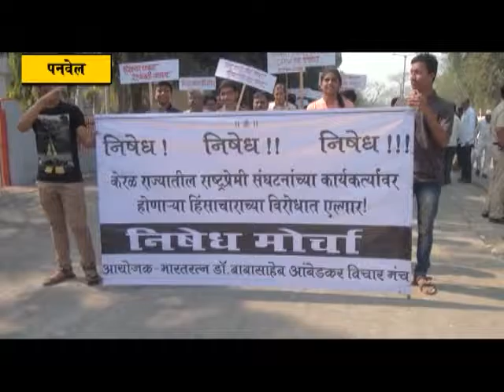केरळमधील राष्ट्रभक्तांचे बलिदान व्यर्थ जाणार नाही :- आमदार प्रशांत ठाकूर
पनवेल( प्रतिनिधी) :-  राष्ट्रप्रेमाने भारलेल्या जनतेने केरळमधील अन्यायी हुकूमशाहीविरोधात एल्गार पुकारला असून केरळमधील राष्ट्रभक्तांचे बलिदान व्यर्थ जाणार नाही असे प्रतिपादन आमदार प्रशांत ठाकूर यांनी पनवेलच्या निषेध मोर्च्याला संबोधित करताना काढले. केरळ सरकारचा धिक्कारही त्यांनी यावेळी केला.
             केरळ राज्यातील राष्ट्रप्रेमी संघटनांच्या कार्यकर्त्यांवर  होणाऱ्या  हिंसाचाराच्या विरोधात पूर्ण देशभर बुधवार दिनांक 01 मार्च रोजी निषेध मोर्चांचे आयोजन करण्यात आले होते.त्यानुसार  पनवेल शहरात डॉ. बाबासाहेब आंबेडकर विचारमंचच्यावतीने भव्य  निषेध मोर्चा काढन्यात आला. शहरातील छत्रपती शिवाजी महाराज यांच्या अश्र्वरूढ पुतळयाजवळून सकाळी १० वाजता मोर्चाला सुरूवात झाली.विचारस्वातंत्र, मतस्वातंत्र, अभिव्यक्ती स्वातंत्र , मानवाधिकार  यांचे खोटे मुखवटे फाडून मार्क्सवाद्यांचा खरा चेहरा समोर आणण्यासाठी काढण्यात आलेल्या या मोर्चामध्ये आमदार प्रशांत ठाकूर,  जिल्हा संघचालक नंदाजी ओझे, विभाग कार्यवाह शिरीष  देशमुख, भाजप प्रदेश सदस्य बाळासाहेब पाटील, आरपीआयचे जिल्हाध्यक्ष जगदीश गायकवाड, भाजपचे जिल्हा सरचिटणीस श्रीनंद पटवर्धन, माजी नगराध्यक्षा चारुशीला घरत,युवानेते परेश ठाकूर, विक्रांत पाटील,विनोद साबळे, आंबडेकर विचारमंचचे सुभाष कांबळे, गोरक्ष महाराज,के राघवन,भाजप जिल्हा सरचिटणीस अविनाश कोळी,जिल्हा उपाध्यक्ष राजेंद्र येरुणकर,रमेश मुंडे,पनवेल शहर अध्यक्ष जयंत पगडे, सरचिटणीस नितीन पाटील, माजी नगरसेवक अनिल भगत, समीर ठाकूर, श्रीकांत ठाकूर, सुभाष भुजबळ, राजू सोनी, ऍड. मनोज भुजबळ, माजी नगरसेविका नीता माळी,संगीता कांडपाळ,जिल्हा महिला मोर्चा अध्यक्ष कल्पना राऊत, सरचिटणीस,हिना भक्ता, दर्शना भोईर, शहर अध्यक्षा मुग्धा लोंढे, सुशीला घरत, खांदा कॉलनी महिला मोर्चा अध्यक्ष राजश्री पवार,कामोठे महिला महिला मोर्चा अध्यक्ष विद्या तामखेडे,सुलक्षणा जगदाळे भीमराव पोवार,संजय भोपी,किशोर चौतमल,मयुरेश नेतकर,चिन्मय समेळ, तेजस कांडपिले, संजय जैन, उदित नाईक, रमेश मोगरे,साईनाथ श्रीखंडे,मामा टिळक,राकेश फाटक,रोहित कुलकर्णी,कोमल कोळी यांच्यासह विविध सामाजिक संघटनेचे पदाधिकारी शेकडो राष्ट्रप्रेमी कार्यकर्त्यांनी उत्फुर्तपणे सहभाग घेतला होता. हिंसाचाऱ्यांनो सावधान- जागा झालाय हिंदुस्थान,हिंसाचार थांबवा-देशभक्ती जागवा,केरळ सरकारचा-निषेध असो या घोषणांनी परिसर दणाणून सोडत हा मोर्चा शहरातून प्रांत कार्यालयापर्यंत काढण्यात आला. राष्ट्रपतींच्या नावे प्रांतांच्या प्रतिनिधींना आमदार प्रशांत ठाकूर,नंदाजी ओझे आणि शिरीष देशमुख यांच्या शिष्ठमंडळाने निवेदन दिले.
            यावेळी मार्गदर्शन करताना आमदार प्रशांत ठाकूर म्हणाले कि, केरळमध्ये मानवी मूल्यांची सातत्याने गळचेपी कम्युनिस्ट आणि मार्क्सवादी कम्युनिस्ट पक्षाने केली आहे. गेल्या दहा वर्षात शेकडो राष्ट्रप्रेमींची क्रूरपणे हत्या केली आहे. सुई पडली तरी आवाज येतो मात्र जाणीवपूर्वक माध्यमांचा आवाजही केरळ सरकारने बंद केला आहे. मात्र आता जो देशभक्तीचा जागर आपण जागरूक नागरिक म्हणून घालत आहोत त्यामुळे समाजविघातक शक्तींना त्यांची जागा दाखविली जाईल असा इशाराही त्यांनी यावेळी दिला. आंदोलनाचा आवाज अधिक बुलंद करून राष्ट्रविघातक शक्तींविरोधात समर्थपणे उभे राहू असे आवाहनही त्यांनी यावेळी केले.
           जिल्हा महिला मोर्चा अध्यक्ष कल्पना राऊत यांनीही आपल्या मनोगतातून निषेध व्यक्त केला. खरा देशभक्त आपल्या प्राणाची बाजी लावून काम करतो मात्र त्यांना सत्तेचा दुरुपयोग करून छळने कदापि सहन केले जाणार नाही. के राघवन यावेळी मनोगत व्यक्त करताना म्हणाले कि,२५० संघस्वयंसेवकांची हत्या केरळमध्ये झालेली आहे. प्रतिउत्तर देण्याची क्षमता संघात आहे मात्र तशी शिकवन संघाच्या कार्यकर्त्यांना नाही. या मोर्चामुळे संपूर्ण देश राष्ट्रप्रेमी कार्यकर्त्याच्या पाठीशी आहे हाच संदेश जाणारआहे असेही ते म्हणाले.
          गोरक्ष महाराज यांनी यावेळी मार्गदर्शन करताना सांगितले कि,एक देशभक्त तयार व्हायला दशके जावी लागतात.  कन्नूरमध्ये देशभक्तांची चाललेल्या हत्येचा आम्ही निषेध करीत आहोत.
        केरळ  राज्याच्या स्थापनेला 60 वर्षे पूर्ण झाली असून या सर्व काळात हिंसाचाराच्या आधरावर वेळोवेळी माक्र्सवादी सत्तेवर आलेले आहेत. कन्नूर हा त्यांचा अंतिम बालेकिल्ला आहे ; तो राखण्याचा आटापिटा ते करीत आहेत.  हिंसात्मक हैदोस घालून विरोधांचे खच्चीकरण करता येर्इल असे त्यांना वाटत आहे. केरलमध्ये त्यांचेच सरकार असल्यामुळे त्यांच्या हिंसेला आश्रय मिळत आहे.
कन्नूरची परिस्थिती आज अत्यंत भीषण आहे.  येथील लोकांच्या जीवाची सुरक्षा, स्वत:चे मत व्यक्त करण्याचे अधिकार, विवाह सोहळा असो वा अंत्यसंस्कार हे सर्वकाही माक्र्सवादी गुंडांच्या मर्जीवर अवलंबून असते. माक्र्सवाद्यांच्या हिंसेंच्या विचारांमुळे कन्नूरची भूमी आज रक्ताने माखली आहे. कुटुंबाचा एकमेव आधार असलेल्या कार्यकर्त्यांच्या वॄध्द माता पिता, अकाली वैधत्व आलेल्या त्यांच्या पत्नी, अनाथ झालेल्या त्यांच्या लहान मुलांच्या आर्त आक्रोशाने वातावरण सुन्न झाले आहे. अनेकांची घरे उध्दवस्त झाली आहेत, तर अनेकांना गावातून हद्दपार  केल्याने कित्येकांना अन्न, वस्त्र, निवारा या मुलभूत गरजांपासून वंचित व्हावे लागले आहे.त्यामुळे राष्ट्रप्रेमी संघटनांनी आता देशातील वातावरण ढवळून काढले आहे. डावी हुकूमशाहीवादी विचारसरणी यांना जनसमुदायाने  आव्हान दिले असून केरळमधील हिंसाचारास आतातरी आळा बसेल असा आशावाद यानिमित्ताने शहरातील नागरिक व्यक्त करीत आहेत.